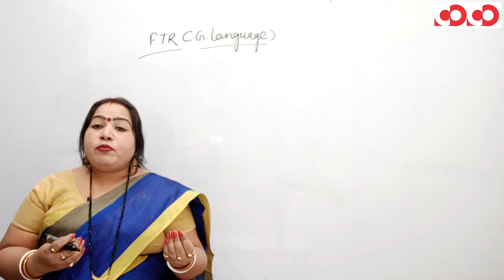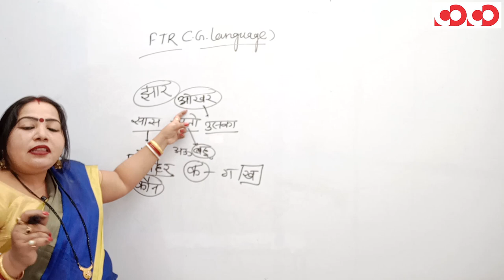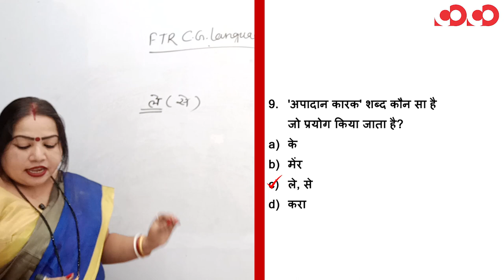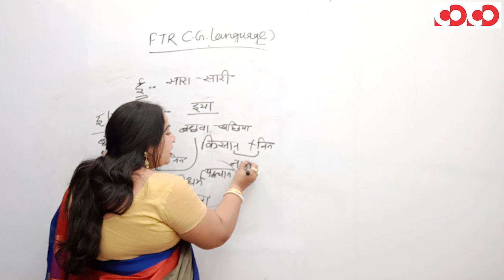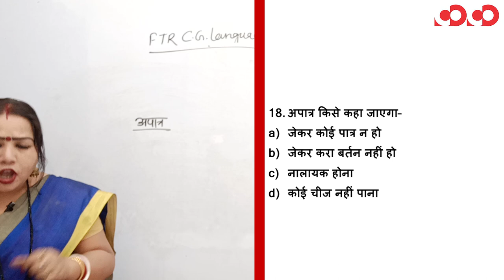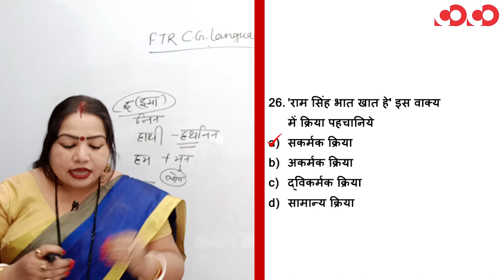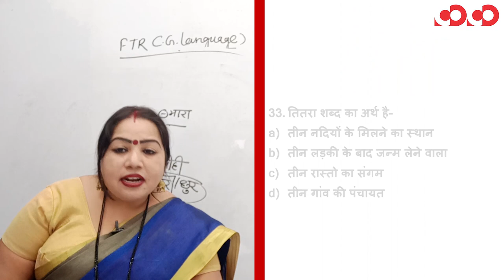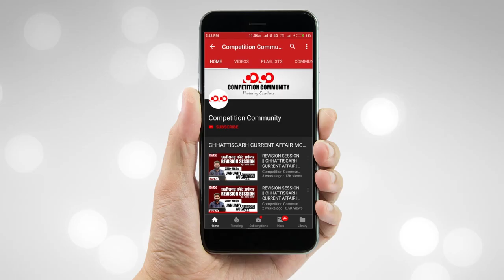छत्तीसगढ़ी भाषा || Part-3 || FTR-2 || MCQs